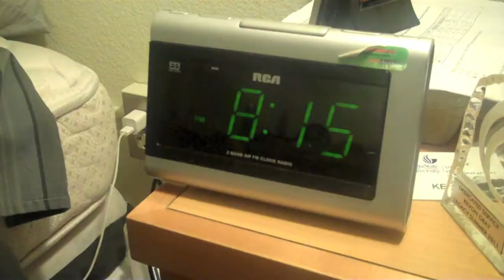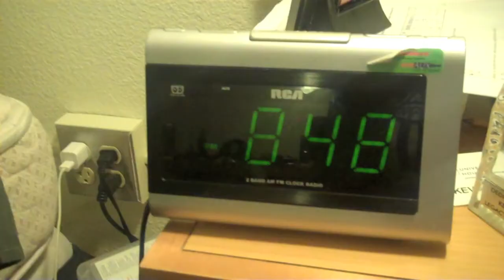PSAC: Fool's Gold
This is a Public Service Announcement of CHRIST depicting how sometimes people can be obsessed with how they look in terms of their fashion and how this obsession can be more important than serving CHRIST. Enjoy!